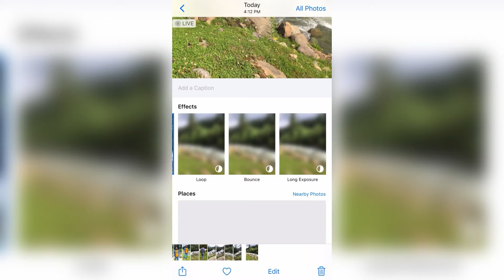Magic Water Effect | IOS Live Mode | Adobe Lightroom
In This Video I'm Going To Show You How Can You Take Magical Picture By Your Iphone
1:- Open Camera App On Your Apple Ios Device And Tap On Photo Option
2:- Turn On Live Mode (Live Mode)
3:- Stable Your Mobile By Using Tripod Or Any Other Equipment
4:- Take a Picture Of Moving Object
5:- Open That Picture And Swipe Up And Then Swipe Left
6:- Here You Will See 3 Options But You Have To Select 3rd Option (Long Exposure) And Done ✅
Now Enjoy Magical And Beautiful Pictures